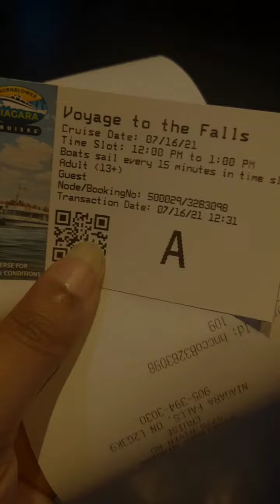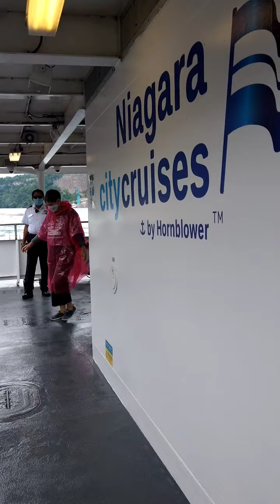Niagara is Open Now : Maid of the Mist Boat Tour (Canadian Side - Hornblower) in Niagara Falls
Hornblower Cruise in Niagara Falls, Canada